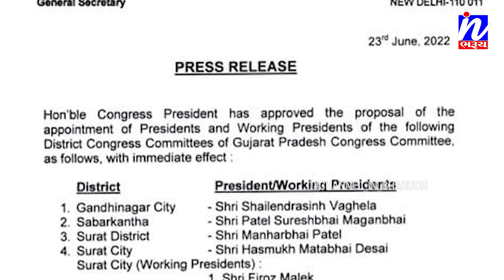NEWS |ભરૂચ જિલ્લા કોંગ્રેસ પ્રમુખ તરીકે પરિમલ સિંહ રણા ની સતત બીજી વખત નિમણુંક…